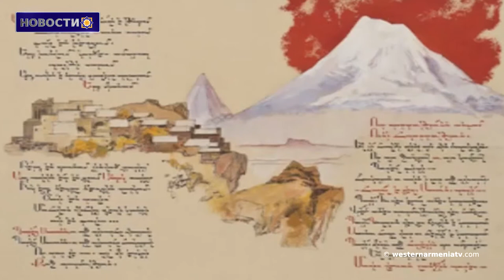Обращение президента канун мероприятия 24 апреля.Новости 17.04.2020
1. Обращение президента канун мероприятия 24 апреля
2. В Республике Армения зарегистрировано 42 новых случая коронавирусной инфекции
3. Еще одна партия противоинфекционных препаратов и оборудования была ввезена из Китая в Армению
4. Массовая убыль птиц в районе Хаккари Западной Армении
5. 303 гражданина были арестованы в Турции за публикацию на тему коронавируса
6. "Боюсь только бога, людей - нет": непокорившиеся сасунцы никакими криптоармянами не стали
7. Как перевернутые  тюльпаны попали на территорию университета?